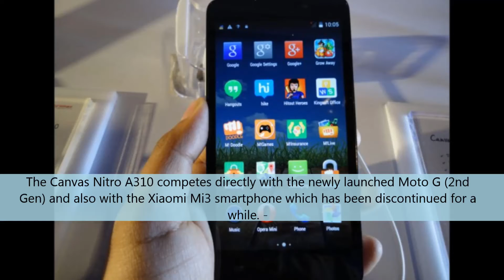Micromax Canvas Nitro A310 - Launched In India Review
Micromax launches Canvas Nitro A310 octa-core Android KitKat
phone at Rs 12,990.

The Micromax Canvas Nitro A310 competes directly with the newly launched Moto G (2nd Gen) and also with the Xiaomi Mi3 smartphone which has been discontinued for a while.

Micromax Canvas Nitro A310 houses a 1.7 GHz true octa-core Mediatek (MTK MT6592) processor along with Mali 450 GPU and 2 GB RAM.

Running on Android 4.4 KitKat operating system, the device sports a 5-inch HD IPS display at a resolution of 720×1280 pixels (not full HD).

The Canvas Nitro A310 comes with 8 GB of internal storage out of which around 5 GB is available. The memory can be further expanded up to 32 GB via microSD card.

The device sports a 13 MP rear camera along with a 5 MP front camera and is powered by a 2500 mAh battery.

The screen comes with oleophobic coating which will make the it smudge-proof. Micromax demonstrated it by putting oil on the screen and it actually worked.

This cool widget on your home screen gives you one touch control for multiple modes of camera. Take front and back shots at the same instant.